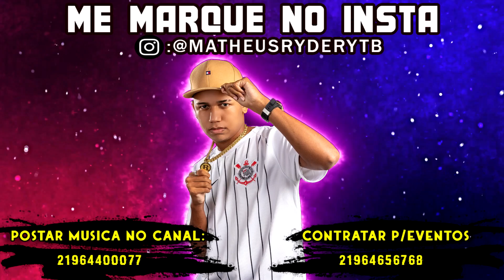É QUE EU CONHEÇO AQUELE OLHAR X SENTA NO BUGALU VS RJ » 150 BPM [ DJ 2J DO BNH ]